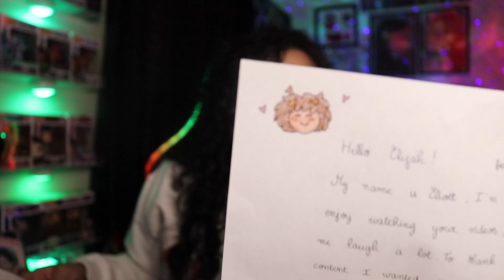*• LESBIAN REACTS – KIPO AND THE AGE OF WONDERBEASTS – 1x09 “MUTE-EAT-MUTE WORLD” •*